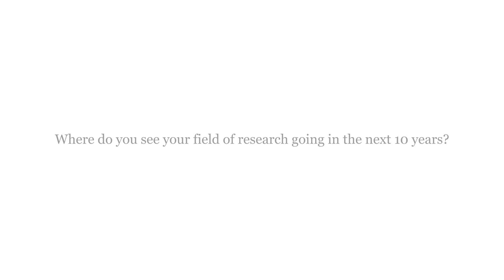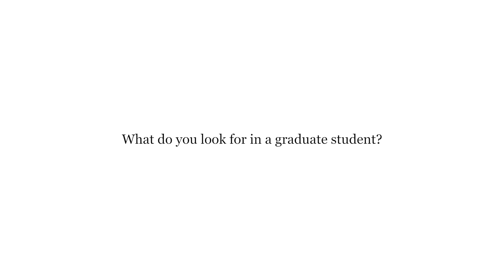Faculty Interview: Meet Dr. Ting Hu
Dr. Ting Hu joined the School of Computing as a faculty member in 2019. Her research interests include evolutionary computing, machine learning, artificial intelligence, complex networks,  and bioinformatics

Ting Hu received her postdoctoral and PhD training from the Geisel School of Medicine, Dartmouth College, and the Department of Computer Science, Memorial University, respectively. Her research focus lies on two inter-related areas, bio-inspired intelligent computing and bioinformatics. She is interested in 1) designing robust and interpretable evolutionary learning algorithms, a creative approach to AI, and 2) mining large-scale biomedical data using complex networks and machine learning techniques.